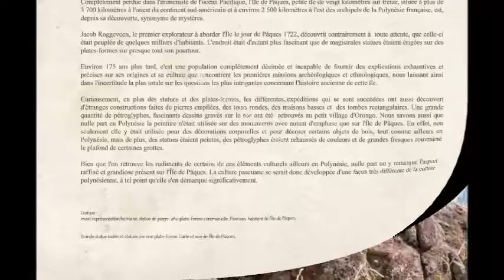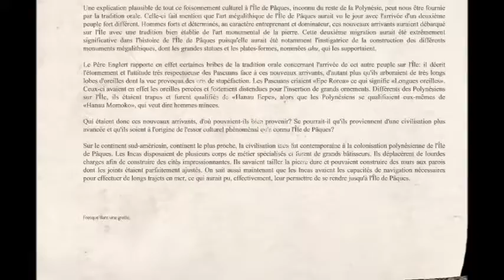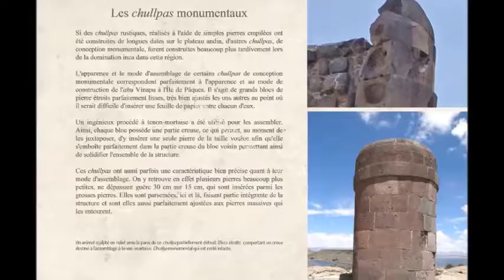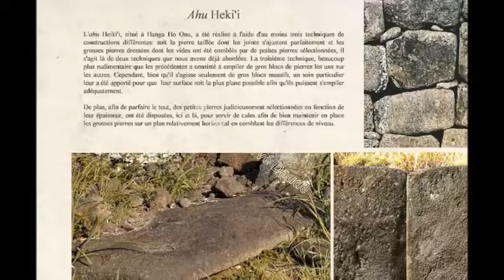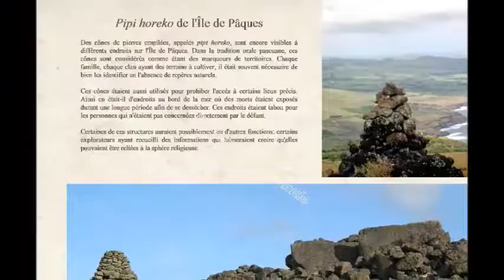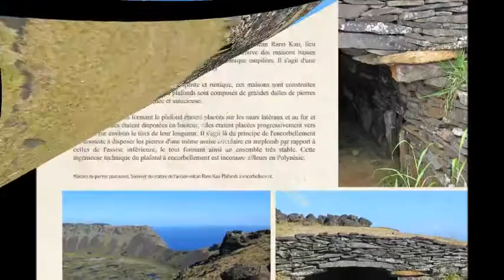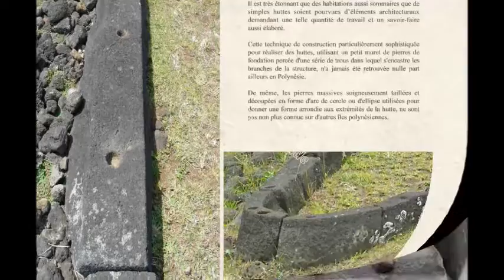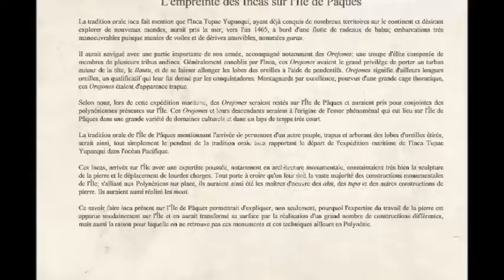Les monuments de l'Île de Pâques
NOUVELLES RECHERCHES

Pour quelle raison la vaste majorité des différents monuments de pierres de l'île de Pâques ne se retrouvent pas ailleurs en Polynésie ?